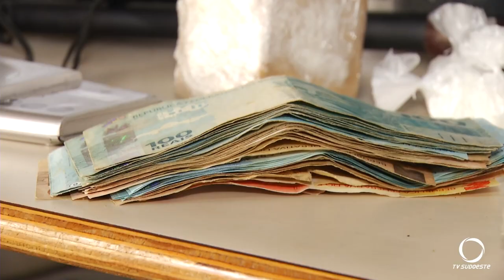Polícia prende suspeito de tráfico em Francisco Beltrão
Os militares também apreenderam drogas, arma e rádios comunicadores.